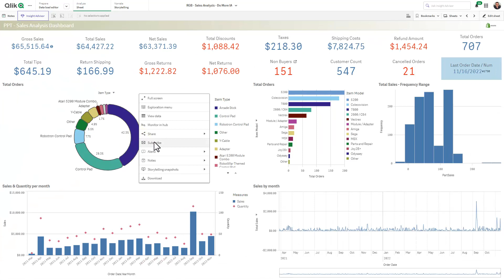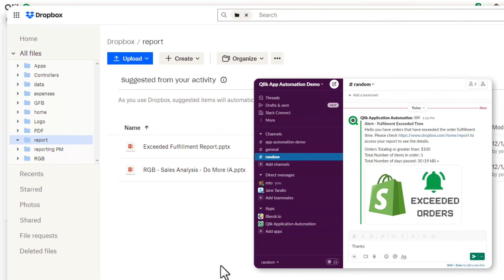SaaS in 60 - PowerPoint Output - Subscriptions and Report Service (Qlik Application Automation)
This week we introduce Microsoft PowerPoint as a new output format for both native Qlik Sense sheet and chart subscriptions, as well as Report Services within Qlik Application Automation.